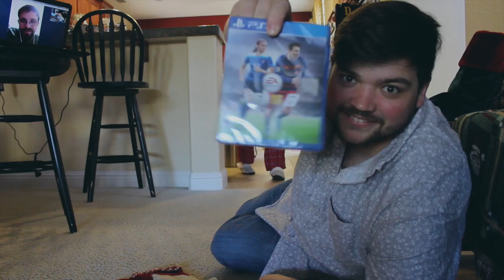TheDavisDuos CHRISTMAS SPECIAL! | 2015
We are a young couple who fell in love in high school, got married in college, and then packed our bags and headed to Hawaii after graduation! We have a 6 year old Olde English Bulldog, Olive, and  our baby girl, Scout, was added to the family this past summer! We recently made the move back to California and are now getting settled in sunny California! Thank you for stopping by!